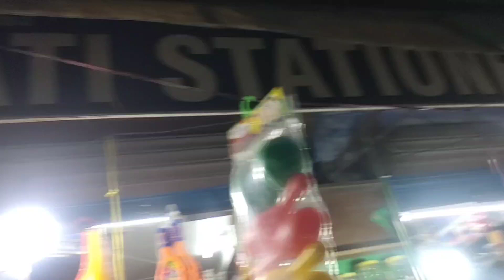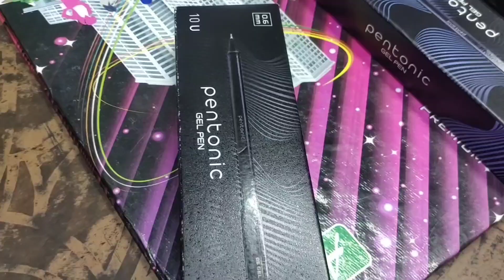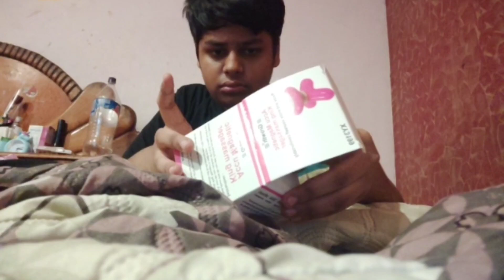hmne le massager Machine